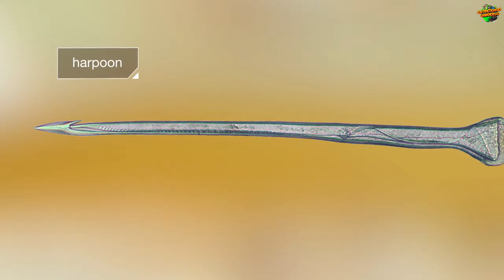🌏OS ANIMAIS MAIS VENENOSOS DO MUNDO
TOP 10 OS ANIMAIS MAIS VENENOSOS DO MUNDO

Peixe-balã ou baiacu (Tetraodontidae)  01:05
Rã-dardo-venenoso (Dendrobatidae)  02:25
Aranha armadeira ou aranha-de-banana (Phoneutria)  03:18
Inland taipan (Oxyuranus microlepidotus)  04:34
Escorpião deathstalker (Leiurus quinquestriatus)  05:23
Peixe-pedra (Synanceia verrucosa)  06:20
Caracol de cone-de-mármore (Conus marmoreus)  07:17
Polvo de anéis azuis (Hapalochlaena)  08:02
Cobra-real (Ophiophagus hannah)  08:57
Água-viva-caixa-australiana (Cubozoa)  09:50